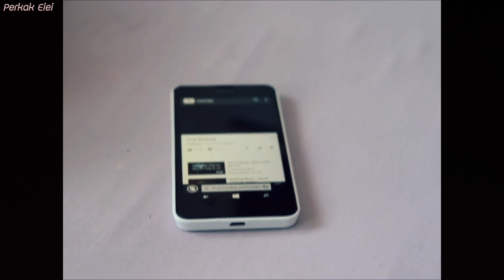8 สายพันธุ์ สุนัขจากประเทศสวิตเซอร์แลนด์ !!! (Dog Bleeds From Switzerland)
8 สายพันธุ์ สุนัขจากประเทศสวิตเซอร์แลนด์ !!!
1. Swiss Hound
2. Small Swiss Hound
3. Greater Swiss Mountain Dog
4. Saint Bernard
5. Bernese Mountain Dog
6. Entlebucher Mountain Dog
7. Appenzeller Sennenhund
8. White Swiss Shepherd

สินค้าเกี่ยวกับสุนัขและสัตว์อื่นๆ ราคาไม่แพง จิ้มโล้ด !!

ของเล่นแมว สุนัข และอื่นๆ

อาหารสัตว์อื่น เช่น ชูก้า , เต่า , กระต่าย
หรือ
ช่วยเหลือพวกเรา ผ่านทาง Paypal ได้ด้านล่างเลย